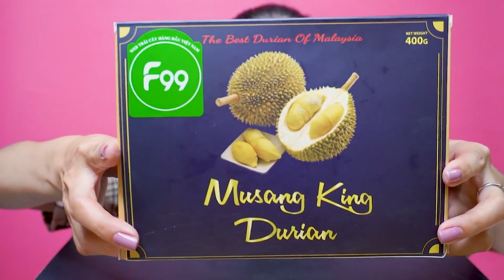VUA SẦU RIÊNG MUSANG KING | TRÚC ZÚ | MUKBANG